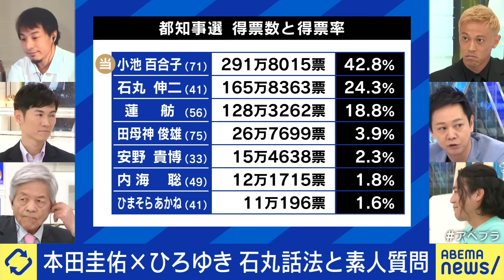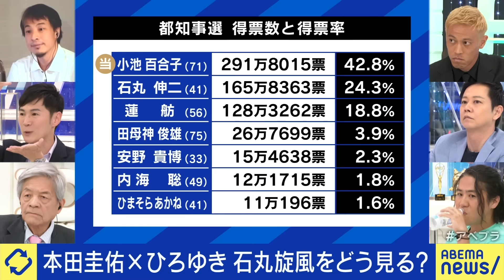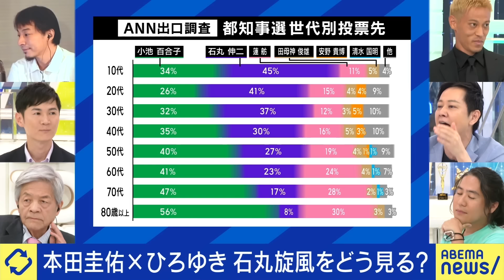【石丸伸二】都知事選後のメディア論戦…なぜ？本田圭佑&ひろゆき&田原総一朗｜アベプラ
【勝利至上主義】順位を決めない学校も？負けず嫌いは成長？本田圭佑&ひろゆき｜アベプラ

【論破ブーム】それってあなたの感想ですよね？多用する子どもが増殖中...本田圭佑&ひろゆき｜アベプラ

◆キャスト
MC：本田圭佑×ひろゆき
石丸伸二(広島・安芸高田 前市長)
田原総一朗(ジャーナリスト)
あおちゃんぺ(ギャルタレント)
安部敏樹(リディラバ代表)
西山茉希(モデル タレント)